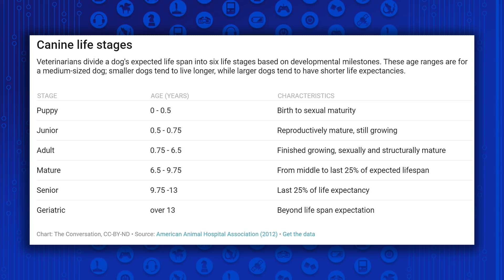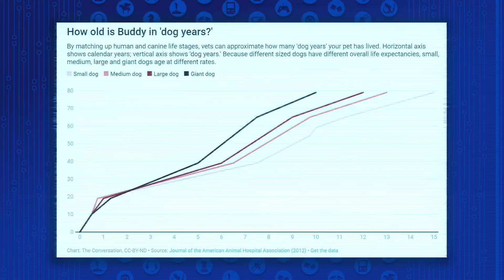Are "Dog Years" Real?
Are "dog years" actually a scientific thing? Kim Horcher and Amir Nikoui talk about the science of dog years and how the type of breed affects a dog's life expectancy. Let us know what breed of dog you have and their age in the comments below!